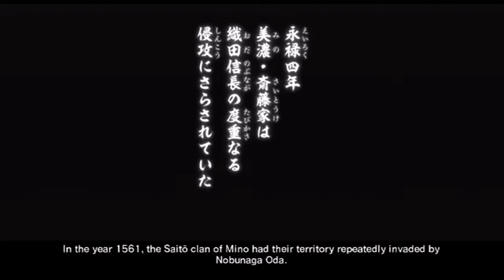Samurai Warriors 3 - Hanbei - Battle of Mt. Inaba Castle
Ans so begins Hanbei's Story, the carefree snarky strategist that seems to take things very lightly. I like this guy, even though I think his voice actor could have done a better job. (Though comparing to the Japanese VA, some could experience gender confusion without prior knowledge.)

Hanbei's move set is somewhat all over the place. But considering the weapon he uses (which I cannot even begin to imagine what name it has), you can expect some fun to be had.

In this battle, you try too keep your lord from danger as the castle is attacked. But unlike what I've seen so far, this leader guy Tatsuoki is a whining wimp. The moment something goes wrong, he panics. Some lord...

The playable enemies officers you fight in this stage all engage in some outer-mood conversation with Hanbei. Nagamaza asks you to join them, Hanbei comments on Oichi's relationship, and so on. It's almost like having a cup of tea on the battlefield. Eithat that or Hanbei is really on the wrong side of the battle...

But anyway, the Tactical Bonuses on this stage are pretty easy to achieve, and give decent bonuses. Though beating Nō in twelve minutes at initial levels is a bit of a tough stretch without some transportation.